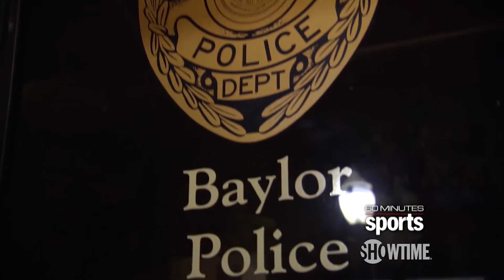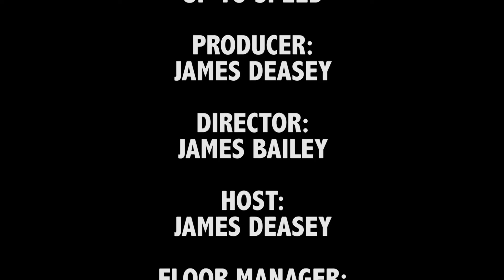Up To Speed: Episode 9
Prepping For Super Bowl 51, Players On The Move, and Unfortunate Scandals